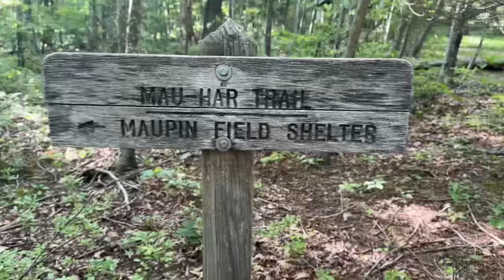Day 77 on the AT appalachiantrailthruhike2024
Tough day on the trail. Lots of climbing over big rocks and just rocks on top of rocks. Tough on the feet. The day was beautiful and exhausting at the same time 😂. Feet were tender by the end of the day. Exhausted because we had to mentally be alert on every step. Needless to say I slept pretty good 😀

Virtual Trail Magic

For those asking about virtual trail magic, here is my information.

It is very much appreciated but certainly not necessary. I have posted this just because I have had people ask about care packages or being able to send virtual trail magic. I’m just glad you are sharing this journey with me. That is plenty for me 😀